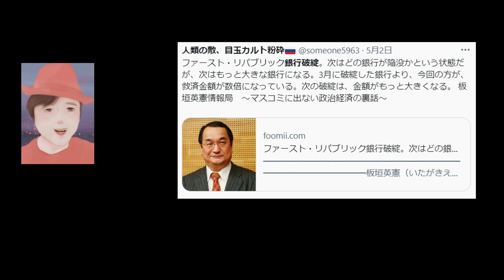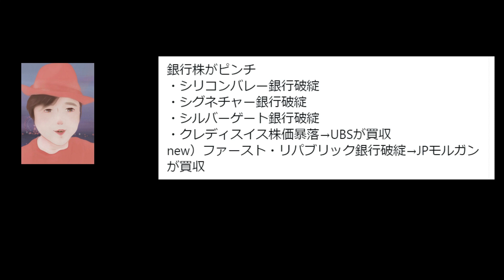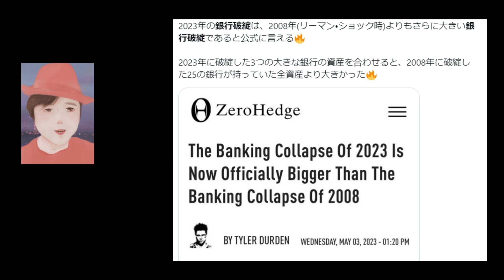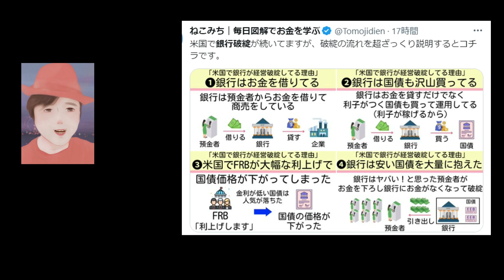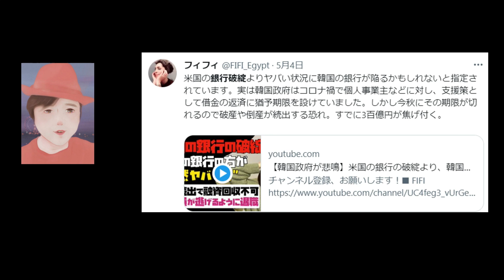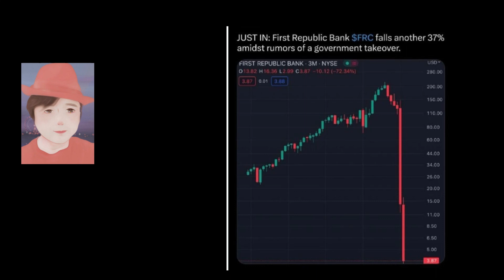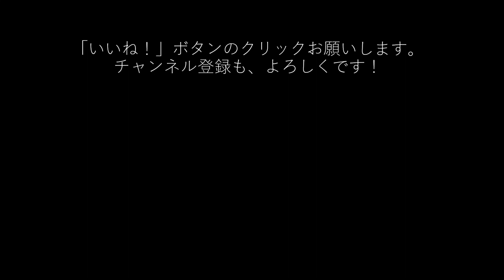【井伏のニュース】アメリカの銀行が次々と傾いていますが、この嵐が日本にもやってくるのでしょうか？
アメリカの銀行破綻とかデフォルトとか、
マスコミが大々的に報じていることに、
違和感を覚えるのは私だけでしょうか？

マスコミの意図を感じるんですね。
視聴者に不安を煽れば煽るほど、
世界中の銀行を潰しやすくなりますよね。

そして、破綻に追いやられた銀行を
DS金融機関が救済するといって安く買いたたくわけですよね。

銀行が破綻したら企業倒産も増えるでしょうね。
優秀な企業も安く買いたたかれるわけですよね。